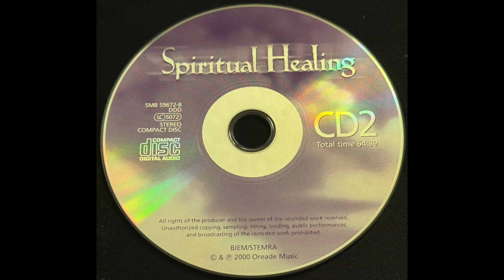Spiritual Healing 1 CD 2 as sold in The Netherlands in 2000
The Path Jean-Pierre Labrèche
Herald of the New Dawn Erik Berglund
Giochi d'Acqua in Una Sera d'Estate Daniele Garella
Rainforest Butterfly Christopher Buckmann
Beneath the Tempest David Pickvance
Mahavira Aeoliah
Paraphrasis N°.7 The Air Ensemble
A Sunny Day in the Mountains Jonathan Jones